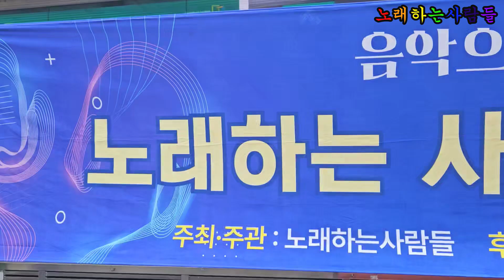신사동그사람 (원곡 주현미) 🎵 가수 송금 💖 노래하는사람들 / 음악으로함께하는여행 힐링콘서트 ⭐ 부천역 마루광장 2024 7 13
매여울사운드 (음향렌탈, 영상제작문의 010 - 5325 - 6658 )